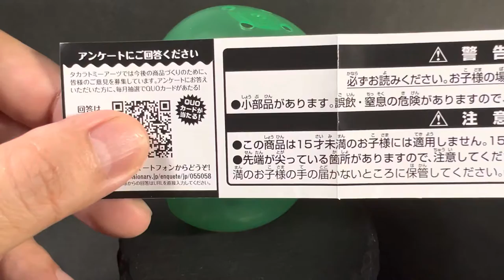初音ミクHATSUNE MIKU ちょっこりさん®︎Fig TAKARA TOMY A.R.T.S 全4種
カプセル自動販売機商品
ガチャ  ガチャポン ガチャ玉
©︎Crypton Future Media.INC piapro